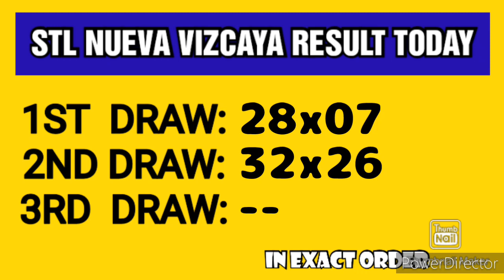STL NUEVA VIZCAYA RESULT TODAY 2ND DRAW FEBRUARY 19, 2023 3PM RESULT